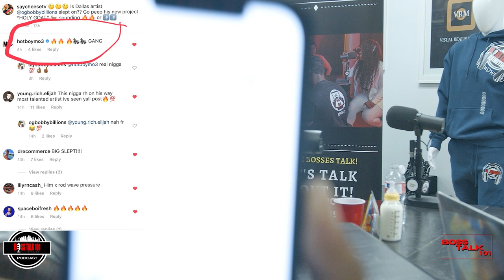OG Bobby Billions on Mo3 Last Text about "Outside" Showing Mo3 like the Song |Lil Zac S/O (Part 2)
OG Bobby Billions Reveal Mo3 Last Text on Outside